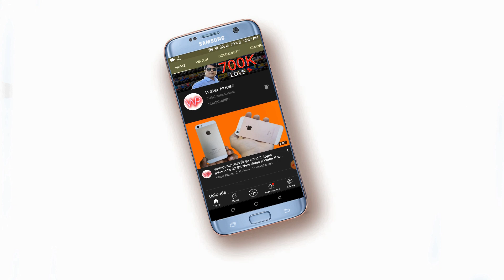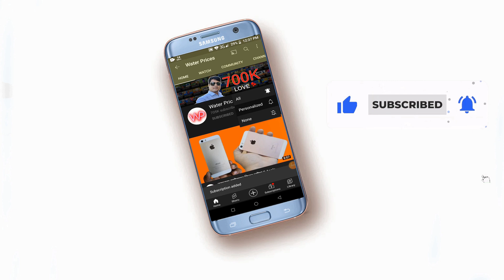পানির দামে গেম বক্স কিনুন, SUB Game Box Only 1500 Taka Only Water Prices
SUB Game Box Only 1500 Taka Only Water Prices